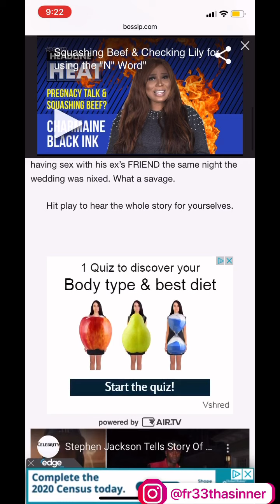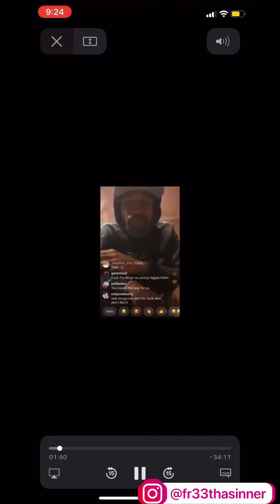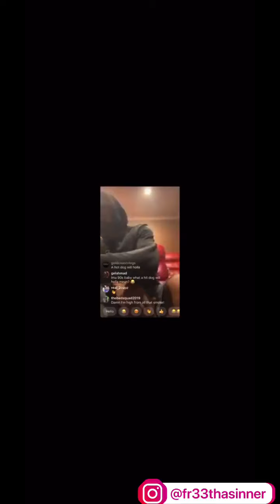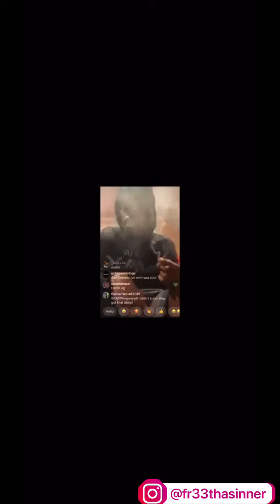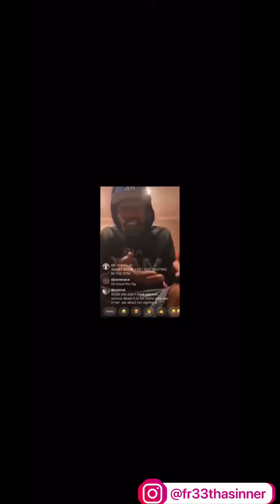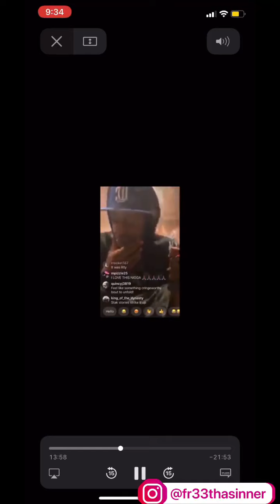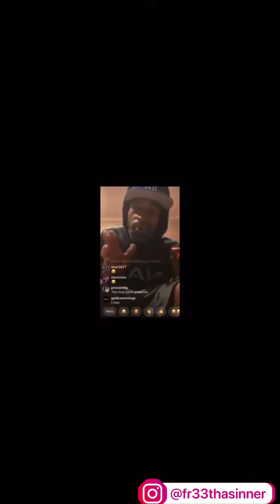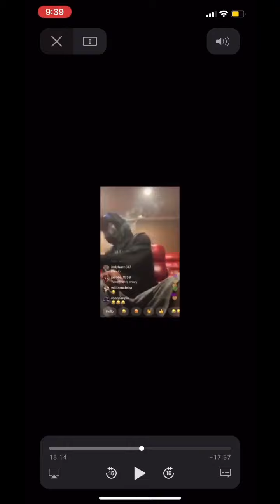NBA all star STEPHEN JACKSON talks how he left his WIFE at ALTER because she wouldn’t sign prenup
Want A Discount To Get Your Music On Over 150 Stores Like Apple, Spotify or Tidal ?

Written & Performed by Fr33 Tha Sinner